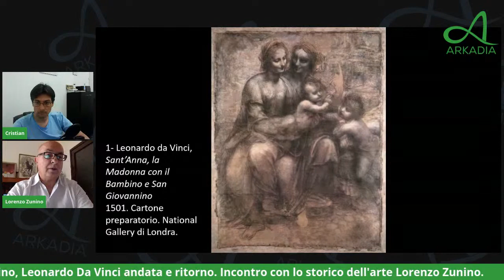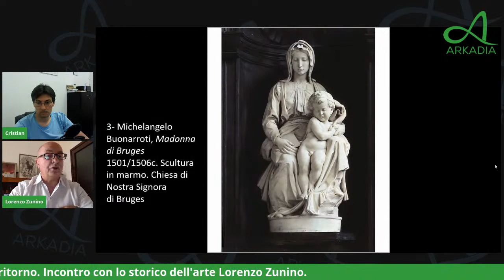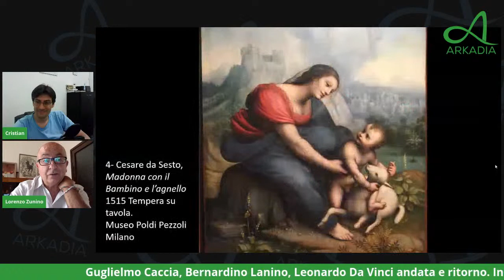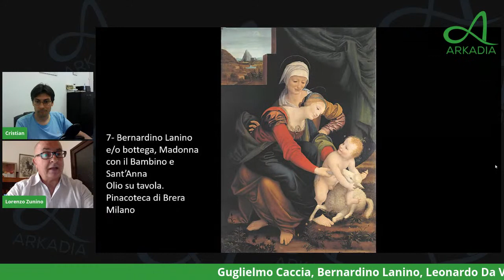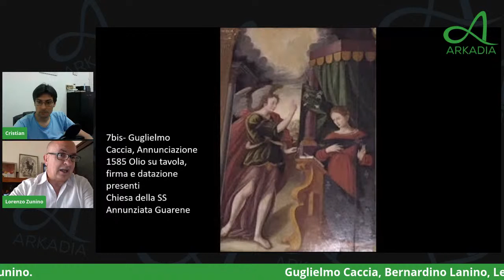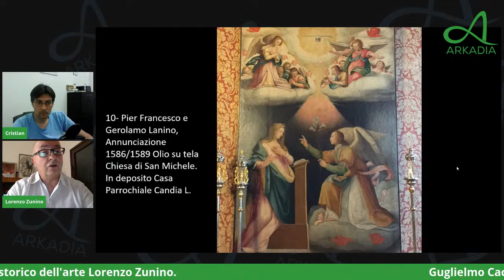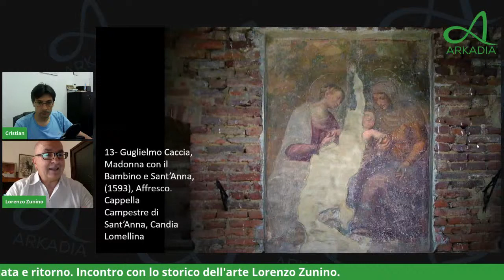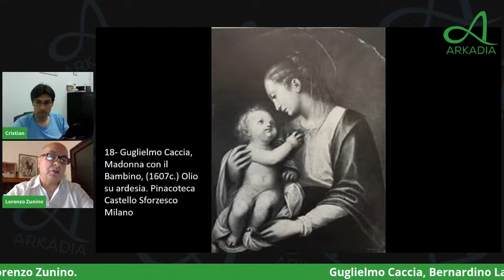Guglielmo Caccia, Bernardino Lanino, Leonardo Da Vinci andata e ritorno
Guglielmo Caccia detto Il Moncalvo
Spigolature: Guglielmo Caccia, Bernardino Lanino, Leonardo Da Vinci andata e ritorno.

Incontro con lo storico dell'arte Lorenzo Zunino